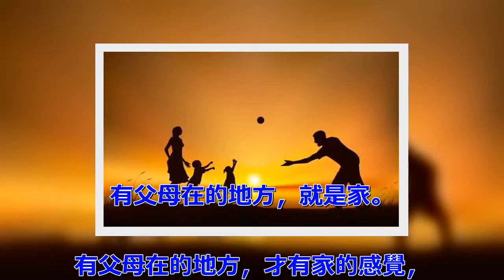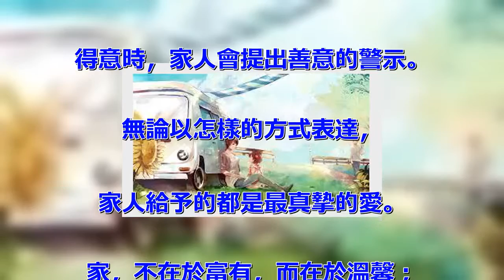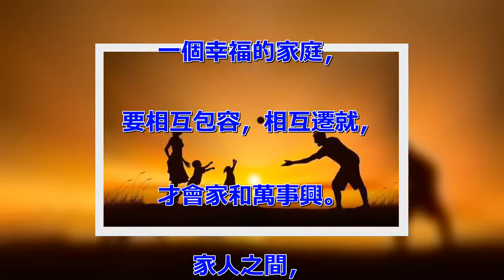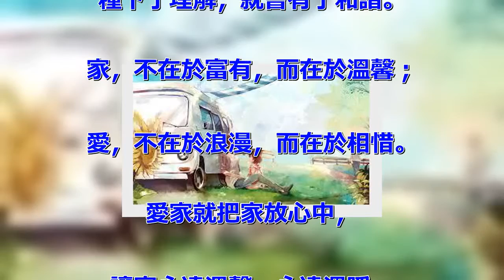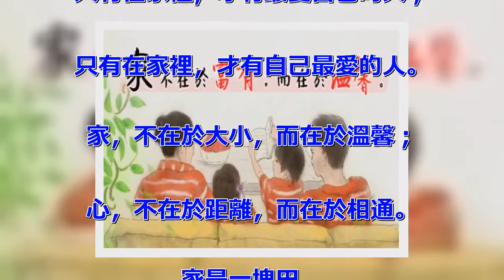一個家，不在於富有，而在於溫馨，幸福的家庭令人羨慕！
有父母在的地方，就是家。
有父母在的地方，才有家的感覺，
小的時候，覺得家就是一個有飯吃的地方，
玩累了就回家，玩餓了就回家。
長大成家後，
家，就是與愛人溫暖的港灣。
在外的日子，無論是事業有成，
還是遇到挫折第一想到的都是家。
失意時，家人會給予溫暖的安慰；
得意時，家人會提出善意的警示。
無論以怎樣的方式表達，
家人給予的都是最真摯的愛。
家，不在於富有，而在於溫馨；
愛，不在於浪漫，而在於相惜。
一個幸福的家庭，
要相互包容，相互遷就，
才會家和萬事興。
家人之間，
無須太多理由更無須太多話語，
只需彼此的懂得，
家人之間，沒有輸與贏。
一個家就如一塊田地，
田地肥沃了，莊稼才會茁壯成長。
種下了指責，就會有了怨恨；
種下了體諒，就會有了寬容；
種下了理解，就會有了和諧。
愛家就把家放心中，
讓家永遠溫馨、永遠溫暖。
只有在家裡，才有最愛自己的人；
只有在家裡，才有自己最愛的人。
家，不在於大小，而在於溫馨；
心，不在於距離，而在於相通。
家是一塊田，
種瓜得瓜，種豆得豆；
種下了理解，收穫了寬容；
種下了體諒，收穫了和諧；
種下了挑剔，長出了埋怨；
種下了指責，長出了禍根一家人過日子。
有所遷就，有所包容，才會太平。
有的家並不富有，卻其樂融融，
有的家物質豐厚，卻雞飛狗跳。
家，是心裡永遠也不熄滅的燈；
家，是夢裡那座燃著炊煙的木屋；
家，是你永遠的港灣；
家，是最溫暖的地方。
許多人總是到失去以後，才會開始後悔，
總覺得時間還很多，往往早已經來不及，
我們都要把握當下，人生不過短短幾萬年，
應該要為自己、家人，留下最美好的回憶！